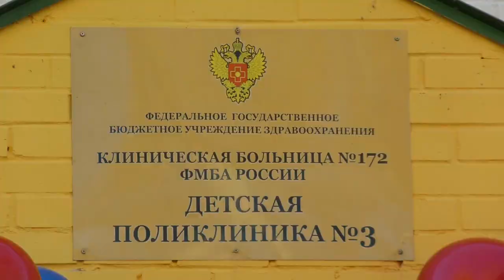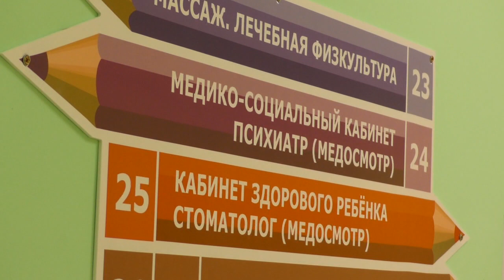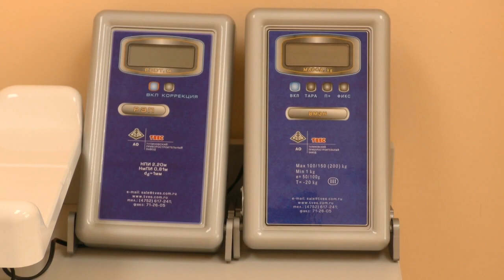В Димитровграде открылась долгожданная детская поликлиника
Настоящий подарок получили димитровградцы от Федерального медико-биологического агентства и регионального правительства. 18 октября здесь открыли не просто капитально отремонтированную, но и кардинально обновленную детскую поликлинику №3.